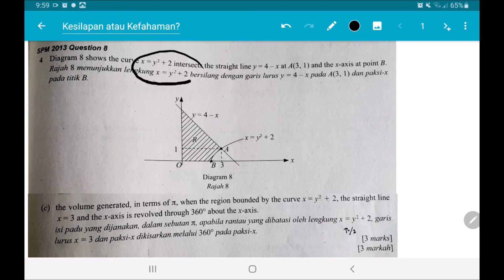AddM Pengamiran: Putaran 180 ÷ 2 atau Tak Perlu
Sering dikelirukan putaran berapa darjah, bila perlu bahagi dan tidak. Ayuh selesaikan masalah dunia kecil ini.

Buku Nota4Addmath  /   Kelas online (Math & Addmath) / Bimbingan On wassap
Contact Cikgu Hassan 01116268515